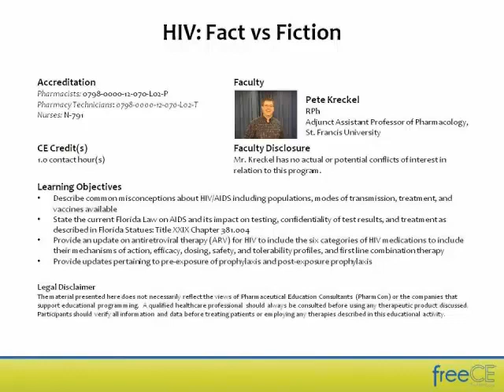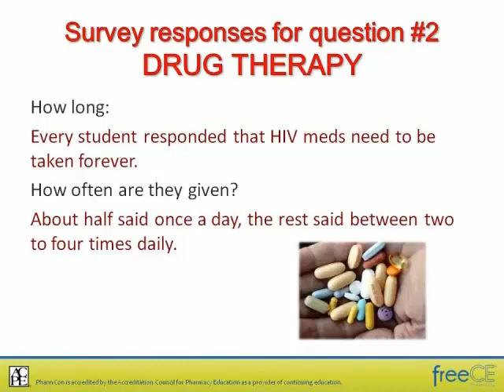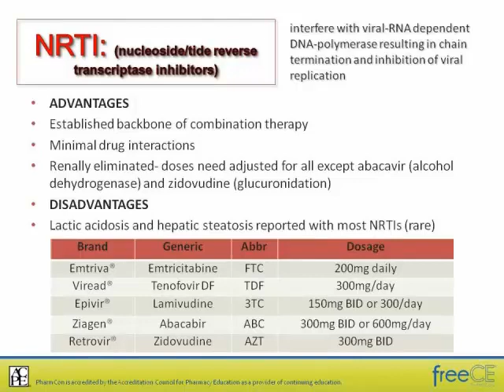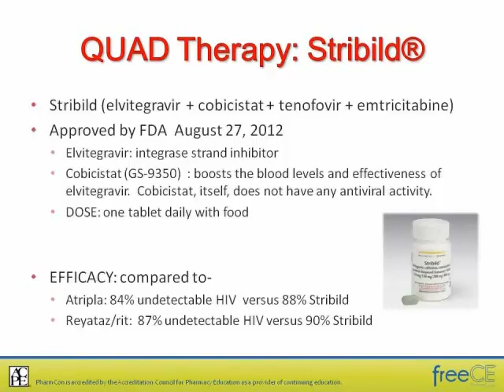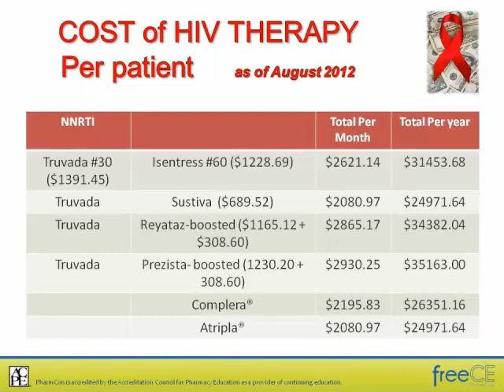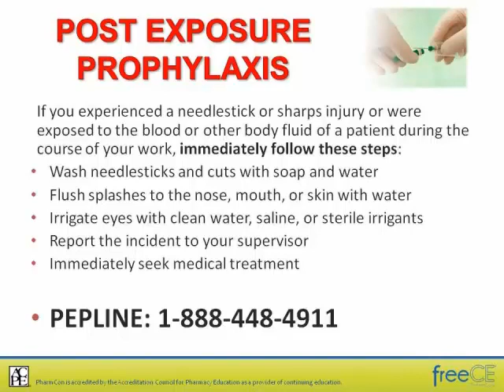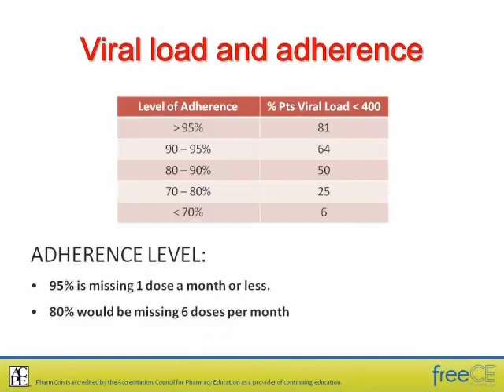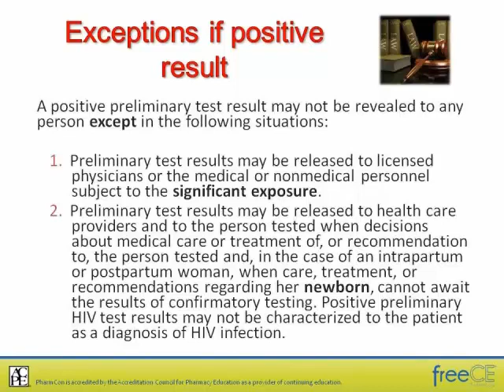HIV Fact vs Fiction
Program Overview
Although the Human Immunodeficiency Virus was discovered almost 30 years ago, and drug therapy has been available for 25 years, there still is a good bit of "Fiction" about the disease.  Join out own retail pharmacist/Pharmacology Professor Peter Kreckel as he uncovers some of the fallacies of HIV in the college population.  He then provides evidence pertaining to HIV incidence, transmission, prevention and most importantly for pharmacists, current drug therapy as it applies to patient treatment.  Emphasis is placed on new drug therapy as well as pharmacist intervention to increase adherence.

Nurse Educational Objectives
- Describe common misconceptions about HIV/AIDS including populations, modes of transmission, treatment, and vaccines available
Provide an update on antiretroviral therapy (ARV) for HIV to include the six categories of HIV medications to include their mechanisms of action, efficacy, dosing, safety, and tolerability profiles, and fist line combination therapy
Provide updates pertaning to pre exposure of prophylaxis and post exposure prophylaxis

Pharmacist Educational Objectives
State the current Florida Law on AIDS and its impact on testing, confidentiality of test results, and treatment as described in Florida Statues: Title XXIX Chapter 381.004

Pharmacy Technicians Educational Objectives
- State modes of transmission for HIV/AIDS
List common treatments for HIV/AIDS
List vaccines available for HIV/AIDS

Accreditation
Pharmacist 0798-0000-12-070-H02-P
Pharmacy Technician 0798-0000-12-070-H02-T